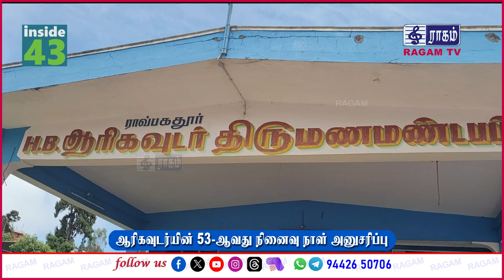ஆரிகவுடர்யின் 53-ஆவது நினைவு நாள் அனுசரிப்பு